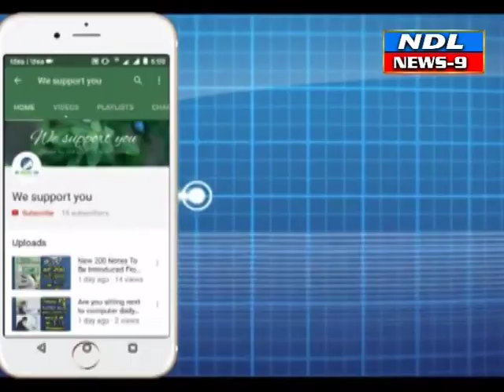నంద్యాల రానున్న మున్సిపాలిటీ ఎలక్షన్ నిమిత్తం నిఘా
Nandyal news9--* నంద్యాల : రానున్న మున్సిపల్ ఎన్నికల పై సమీక్ష నిర్వహించిన మున్సిపల్ కమిషనర్, DSP.. సమస్యాత్మక వార్డుల్లో తీసుకోవాల్సిన చర్యలపై సమీక్ష చేపట్టారు.. సమీక్షకు హాజరైన పట్టణ CI లు, తాలూకా CI లు..